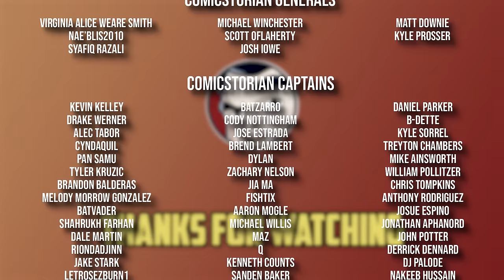Injustice Superman VS His Son, Jon Kent - Full Story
Comicstorian
Check us out!